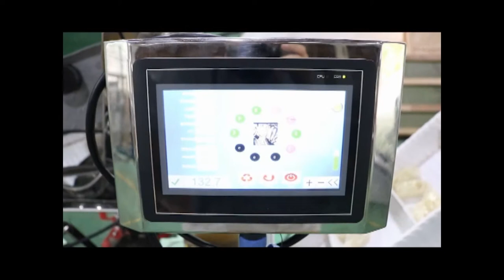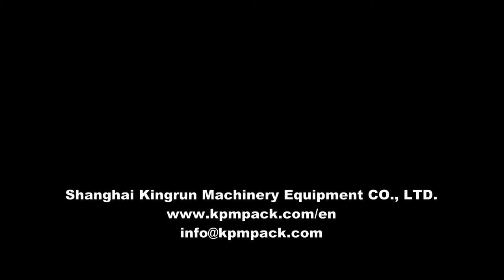Automatic Inclined Frozen Food Packing Machine System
Shanghai Kingrun Machinery Equipment CO., LTD.